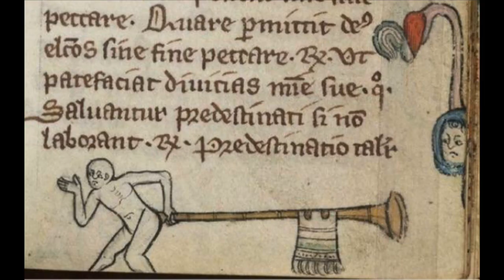Top 12 Weird things found in medieval books